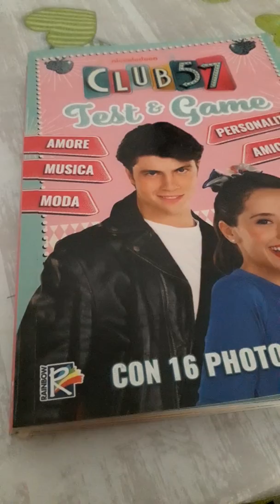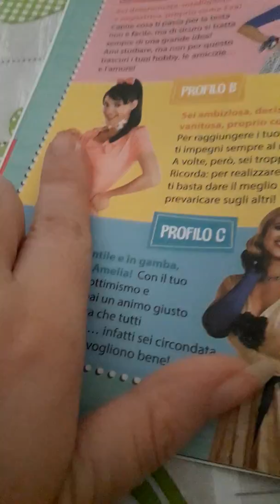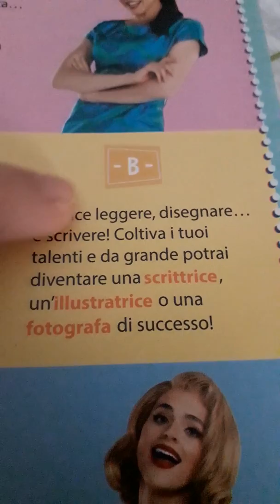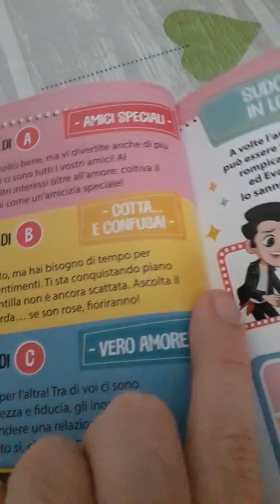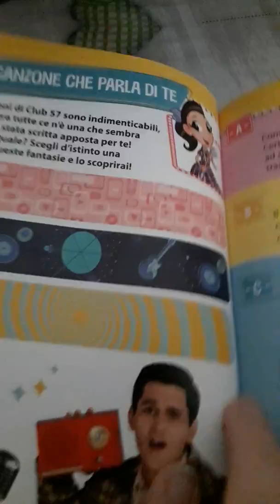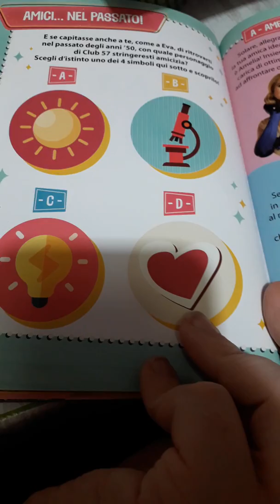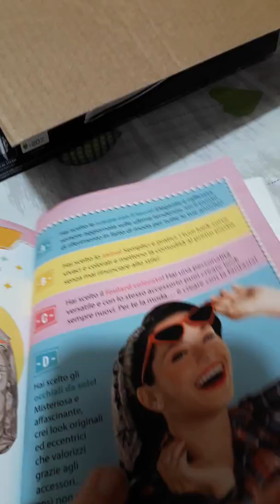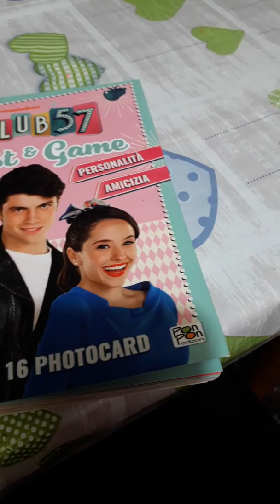club57 libro de los juegos pagina x pagina x club 57 viajes en el tiempo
Club 57 viale en el tiempo me podio' este video de Este libro pagina x pagina soy muy enferma es difficil hablar he hablado mixando palabras porque cuando no estas buen hables en tu idioma però el libro se vee buen si tienes preguntas puedes escribir